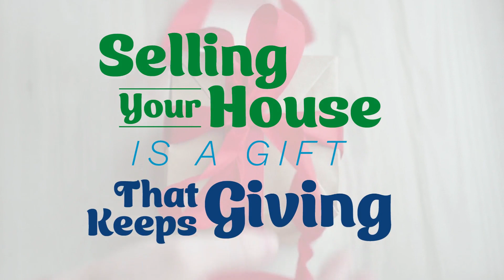Selling Your House Is a Gift that Keeps Giving by John Foster, Realtor in Cumming Ga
Selling Your House Is a Gift that Keeps Giving

If you're thinking of selling and making a move this holiday season, remember your house could also be someone else's dream home.